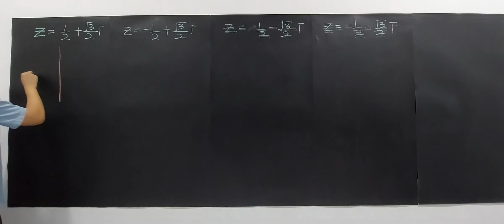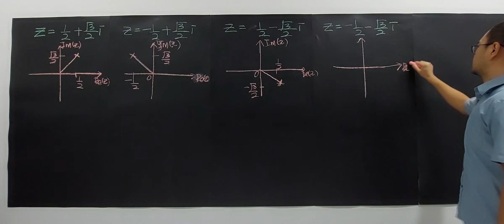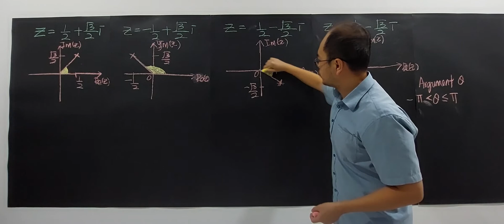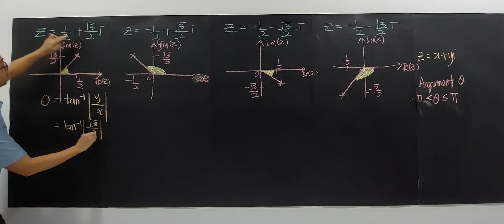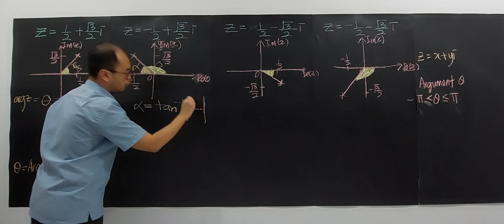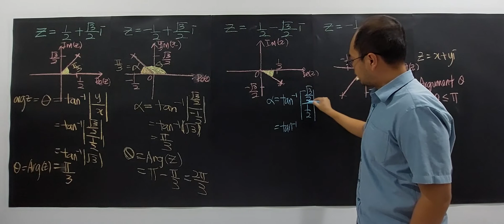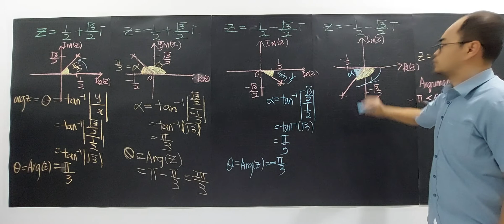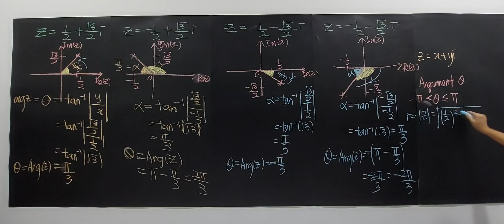SUBTOPIC 1.2: COMPLEX NUMBERS (PART 20/21)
TOPIC 1.0: NUMBER SYSTEM
WEEK 2: LESSON 1 OF 3 VIDEO 20
Determine a Complex Number in polar form